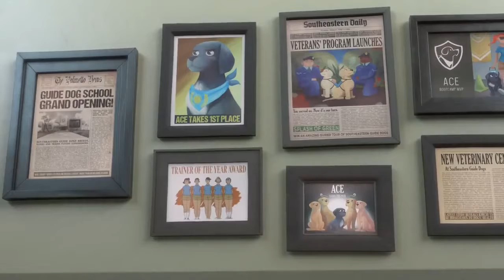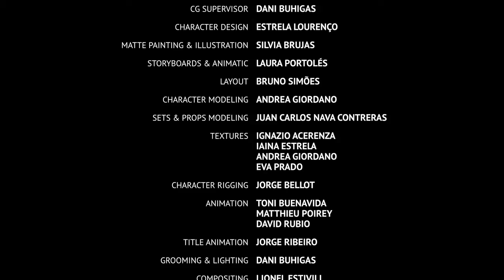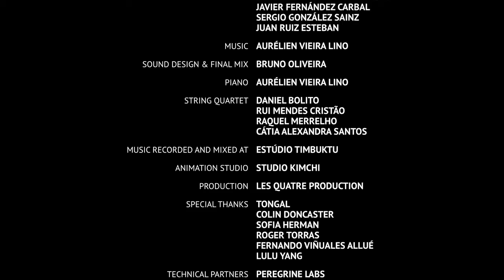02 Pip- A Short Animated Film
02 Pip   A Short Animated Film